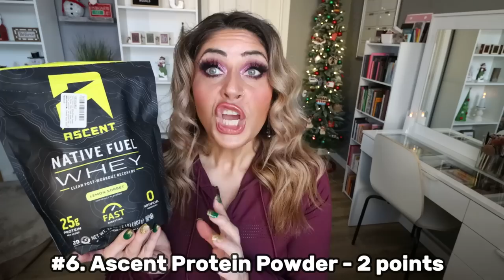TOP 22 WW FOODS OF 2022!! 🎉 MY GO TO FOODS THAT HELPED ME LOSE 136 POUNDS - WEIGHT WATCHERS!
HAPPY SUNDAY! I am SO excited to share my TOP 22 foods of 2022 that helped me lose 136 pounds!! Everything I shared is linked below! Enjoy! XO

Quevos Chips
Ascent Whey Protein
Ascent Casein Protein

$30 OFF!!

🎉NUTRITION CHANNEL!!!